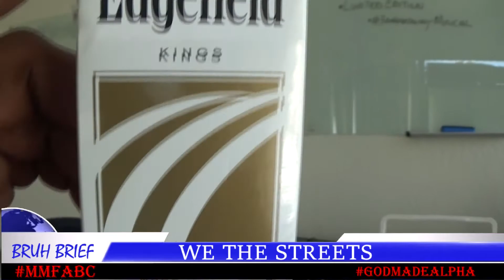bruhbrief - Spoiled Brats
spare the rod spoil the child.